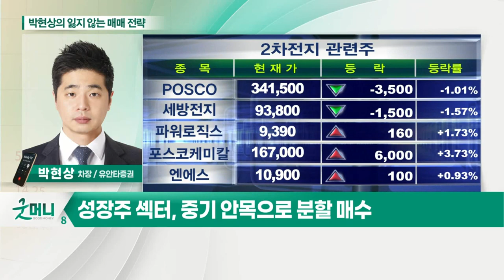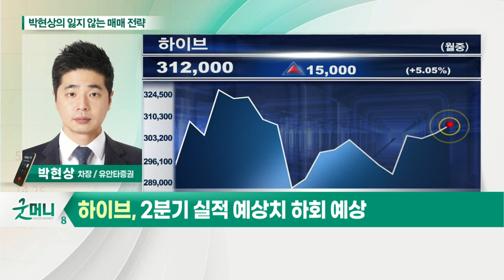하이브(352820)... 성장주 내 2차전지·메타버스 관련주 상승_박현상의 잃지 않는 매매 전략 (20210714)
Q. 오늘 장 특징주는?
- 화학 업종, 대표 실적주로 강세
- 성장주 내 2차전지·메타버스 관련주 상승
- 코로나 재확산 속 진단키트株 주목… 단기매매 국한
- 성장주 섹터, 중기 안목으로 분할 매수

하이브(352820)
- 2분기 실적 예상치 하회 예상
- 3분기부터 강력한 턴어라운드 기대
- 위버스 플랫폼 가치 상승중